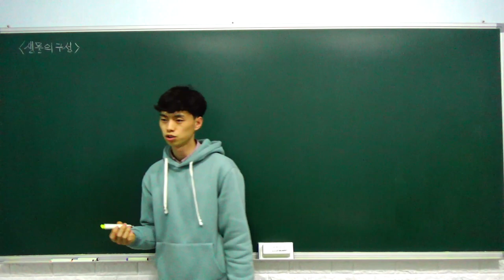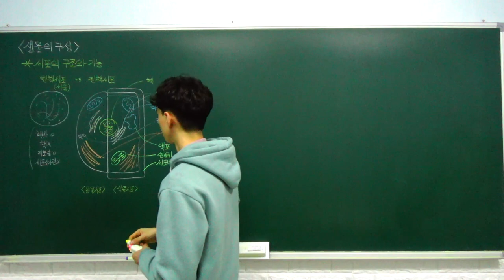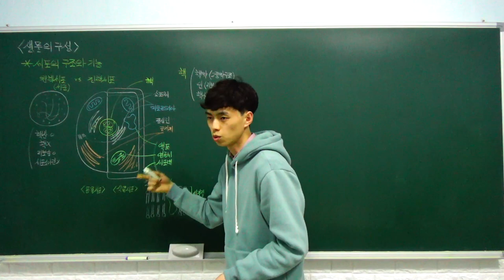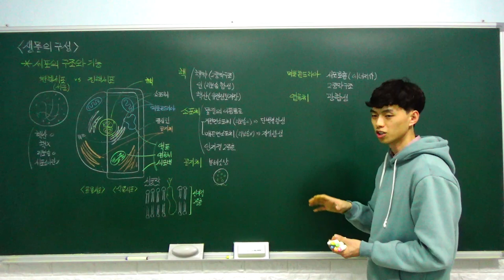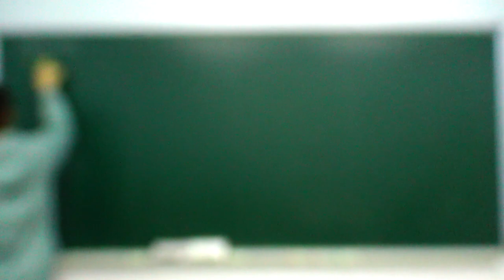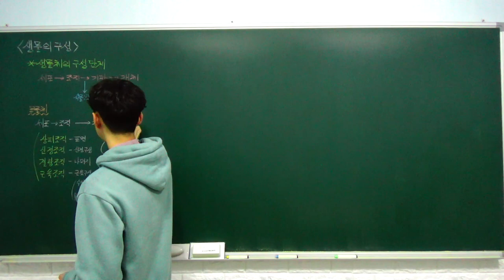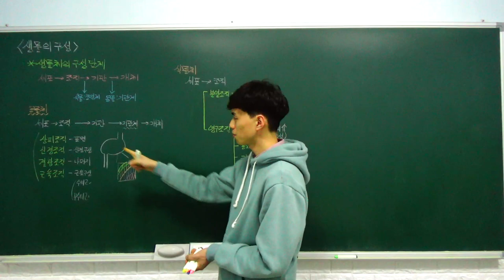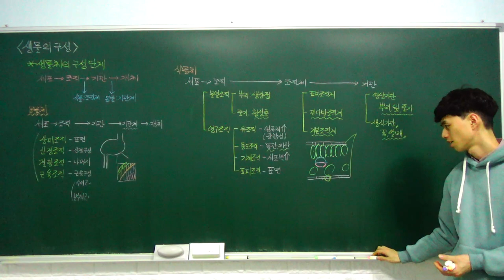생명과학1 특강- 03. 생물의 구성 (세포의 구조와 기능, 생물체의 구성 단계) (A반)